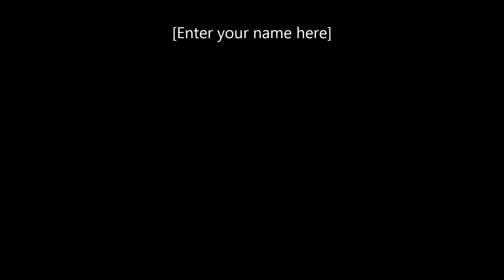2015 NAIA Wrestling 133lb Championship: Davion Caston upsets No. 1 Michael Ruiz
Watch Campbellsville University junior Davion Caston's 10-6 upset of No. 1 Michael Ruiz (Great Falls) in the 133-pound NAIA Wrestling National Championship match on March 7, 2015. Caston, a transfer from Darton College (Ga.) and Notre Dame College (Ohio), is the third Campbellsville wrestler to win an NAIA national title.